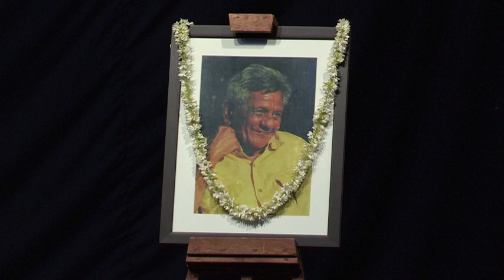Dr. Prachee Deshpande - Ram Bapat Memorial Lecture 2018